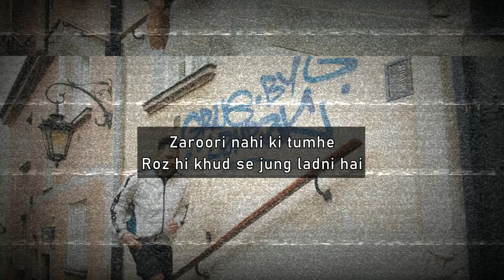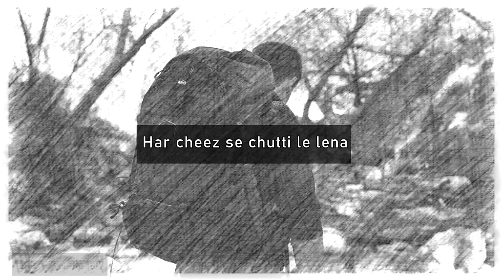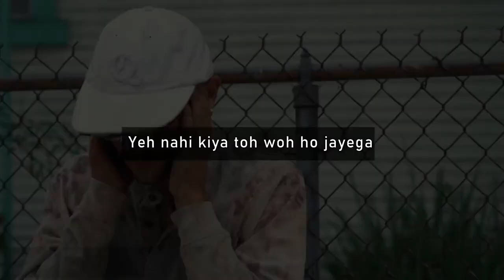Itni Jaldi Mein Kyun Ho? | Relax & Watch This | Abhash Jha - Motivation | Rhyme Attacks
Aaj kal social media ki wajah se hum apne upar unnecessary pressure create karte hain aur bhaage chale jaa rahe hain zindagi ki daud mein. Apne liye waqt hi nahi hai hamaare paas , Toh yeh video hai ki zara ruk kar apni zindagi ko tatolo , Jab bhi thaka hua , Haara hua mehsoos karo. Toh isey sunn lena.